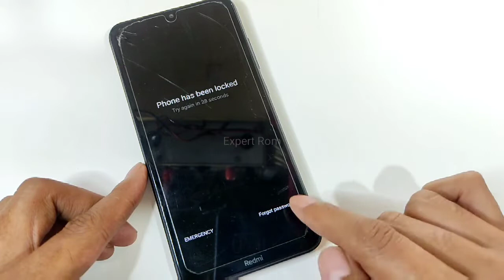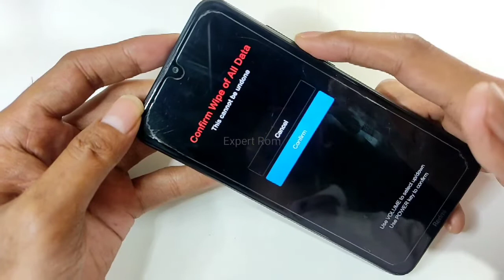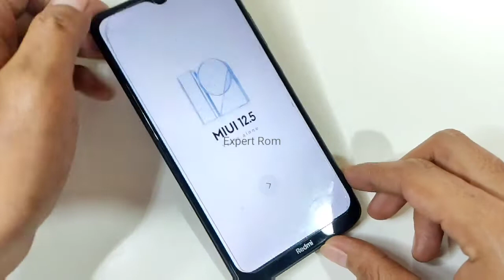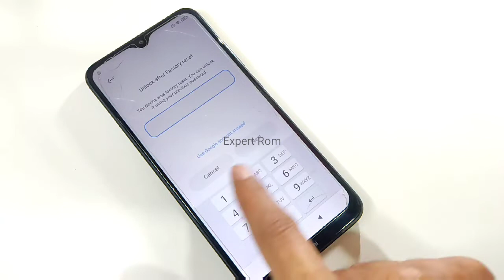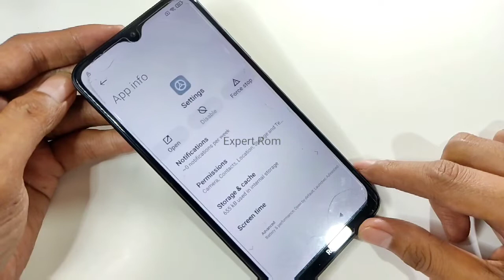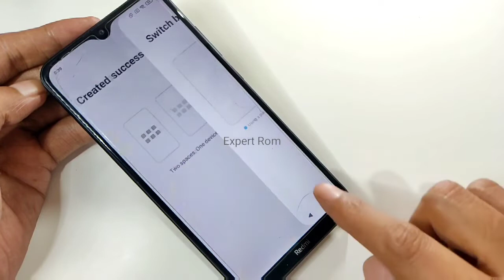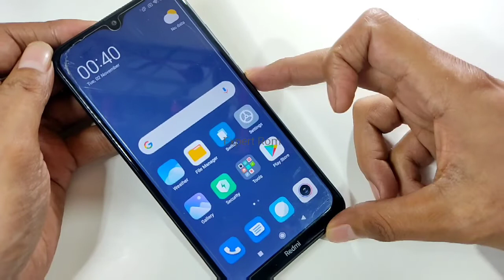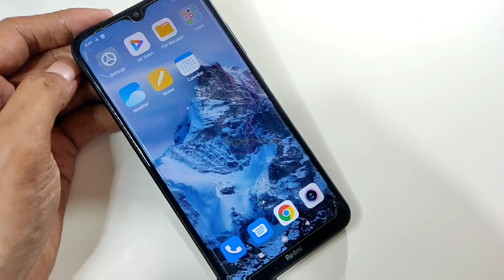How To Hard Reset Bypass FRP Google Account Lock Redmi 8A miui 12.5 Without Pc 100% Working